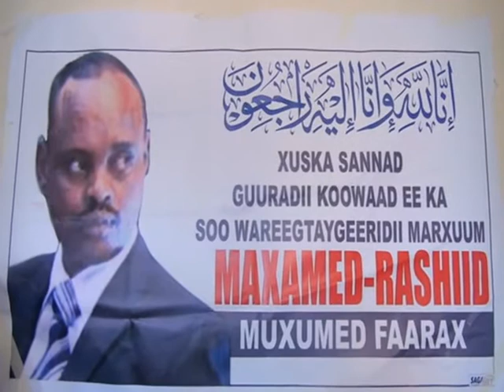Warka Carabiga ee Tv-ga Qaranka. Sun-07-Feb-2016.kh